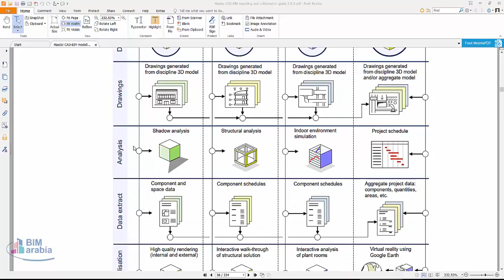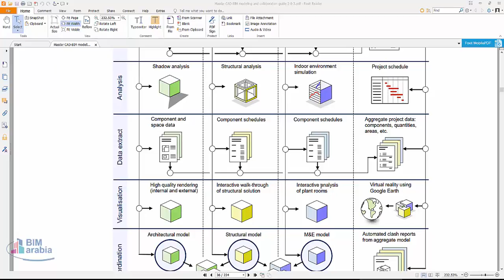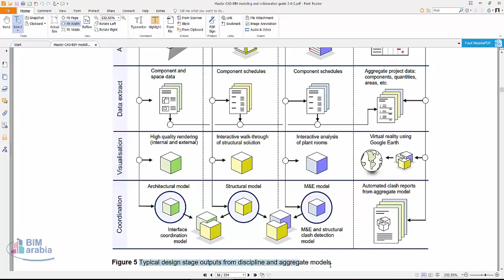04 Masdar Typical design stage outputs from discipline and aggregate models